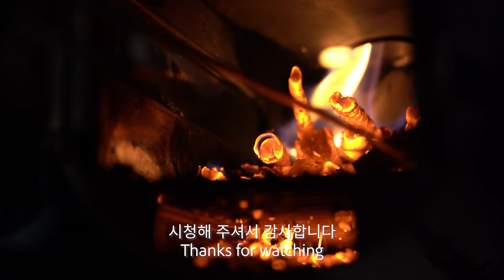Small but effective add-on to recover heat - Camp Stove Upgrading Project - Part 1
The heat escaping through the stovepipe on a camping wood stove is energy-wasting and may overheat the stovepipe and cause your tent to burn.

This time I made an add-on attachment that can be mounted on a Winnerwell Woodlander Double View M Wood Stove to recover heat. This is the so-called HRSG. Of course it's not an authentic HRSG, but I believe in its effectiveness. It also functions as a heat sink to dissipate heat in addition to recovering it.

This add-on provides another source of heat for cooking.

This add-on can be rotated 360 degrees so you can position it any way you want.

This add-on can prevent the fire from burning inside the stovepipe, and you can cook food using an extra heat source.

Stay safe.

※ Camera : SONY A7M3, iPhone XS

※ Lens : SONY FE 24-70mm F2.8 GM

※ Tripod : Leofoto LS-284C

※ Additional info. you may want to know
1. In Korea, for the purpose of forest protection, it is prohibited by law to use fire in mountains, except where permitted.
2. I practice LNT (Leave No Trace).
3. I am a second year camper(since 2019) and I am trying to have a variety of camping experiences. Your advice is always welcome.
5. You can support my camping adventure by purchasing items below.